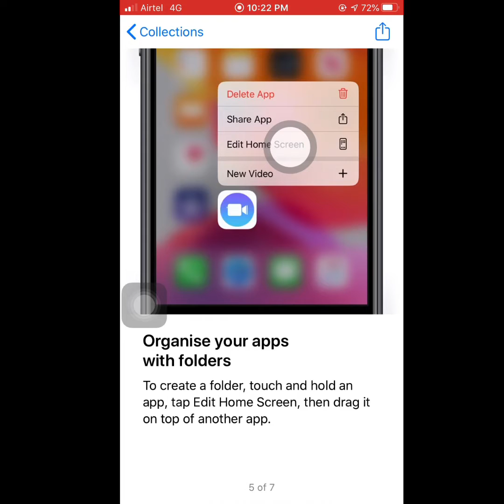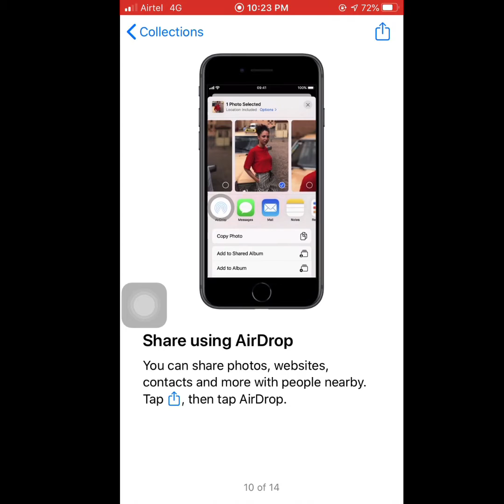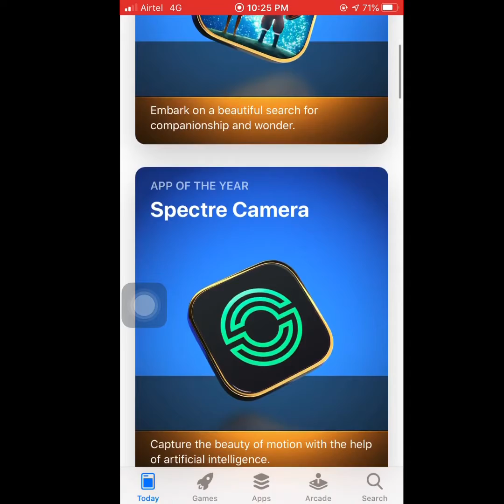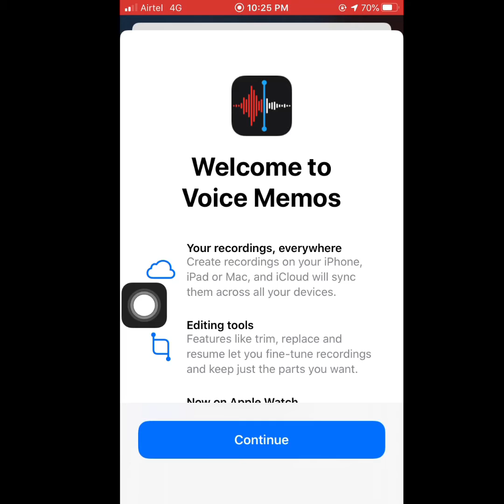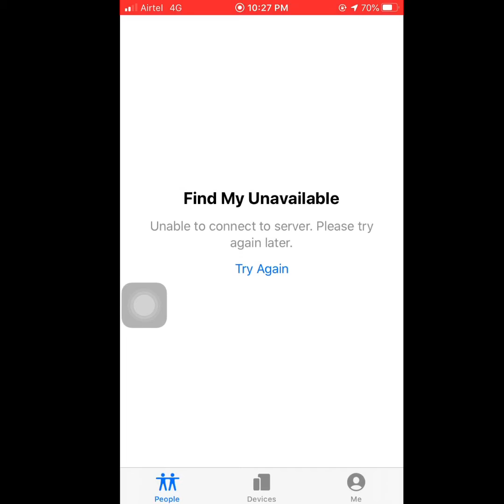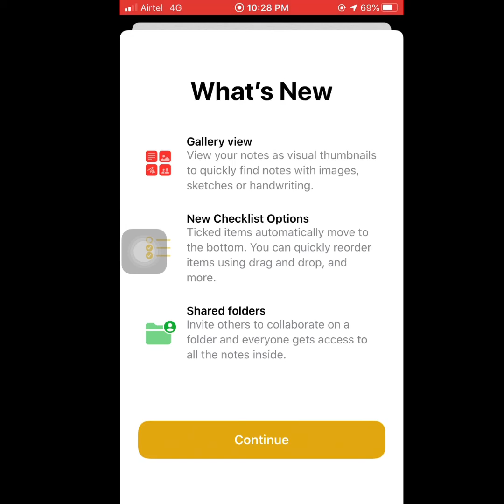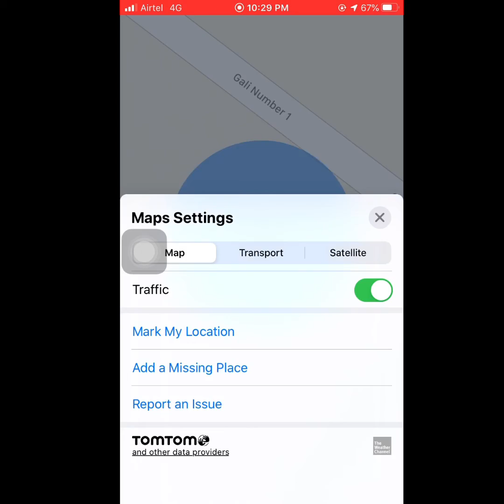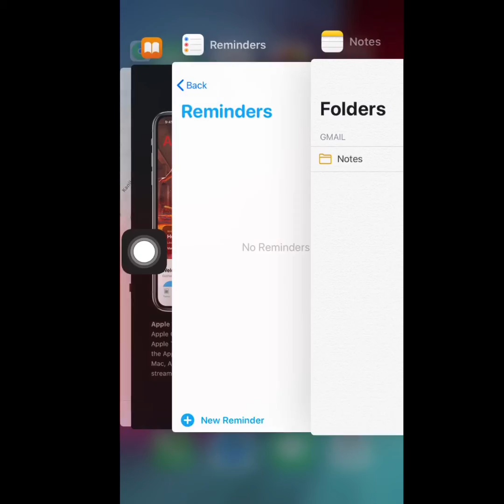What’s new iOS 13